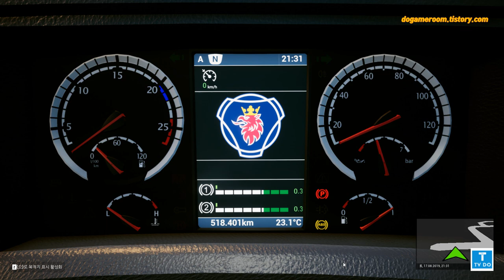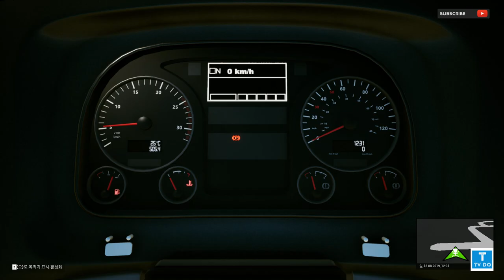[G29,TrackIr5]TouristBusSimulator, 관광버스시뮬레이터 정기셔틀버스 운행영상 {;8운행일지} [TV Do]